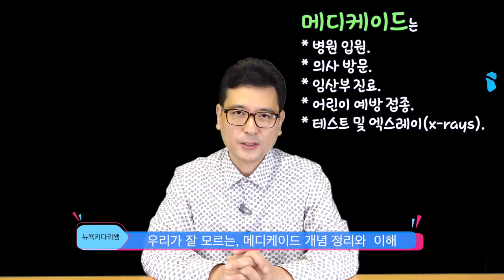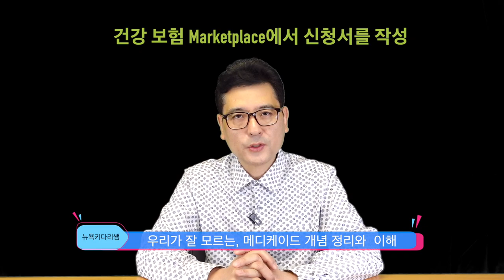헛갈려 하는 미국생활 메디케이드(medicaid) 정보의 모든 것 - 이번에 알고 가세요.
안녕 하세요?

오늘은 미국의 의료제도 중에서 가장 많이 관심과 가입을 하고 있는
메디케이드 중에서 우리 한인 분들이 개념 정리와 구체적 내용을 궁금해 하시는 분들이
많으셔서, 정리를 해서 영상으로 준비해서 올려드립니다.
메디케어와 메디케이드를 많이 헛갈려 하시기도 하죠.
오늘의 뉴욕키다리쌤 영상 꼭 끝까지 보시고, 오늘의 영상으로 궁금해 하셨던
모든 정보를 담으시기 바랍니다.
그리고 영상에서도 말씀을 여러번 드렸듯이, 살고 계시는 주마다 다소 프로그램과 혜택이
다릅니다. 꼭, 인터넷에서 확인을 하시고, 관련 주변에 전문가의 확인을 하시길 부탁드리면서
좋은 영상으로 더욱 보답드리는 뉴욕키다리쌤이 되겠습니다.

1.미국 삶속에 모습 이모저모
2.한국 삶속에 모습 이모저모
3.미국에서 꼭 알고 살아야 할 정보
4.키다리 쌤과 Talk
5.키다리 쌤과 Business 엿보기
6.구독자 사연 소개
7.Road Driving
8.뉴욕 키다리 쌤과 실시간 만남